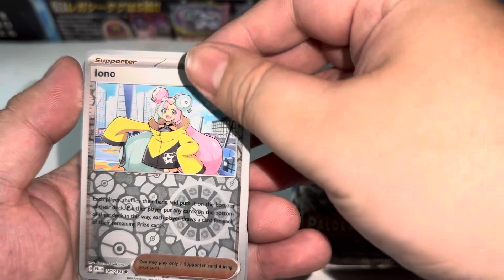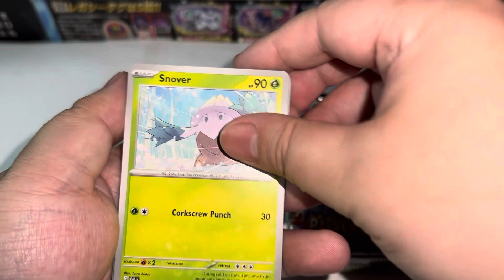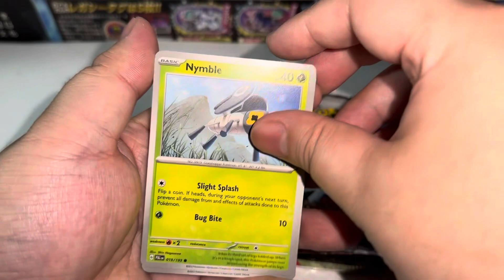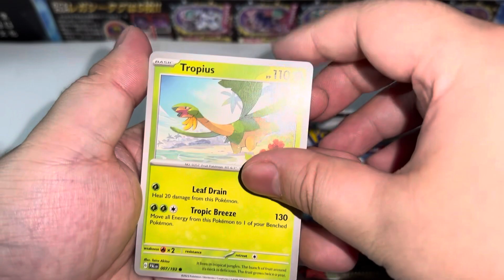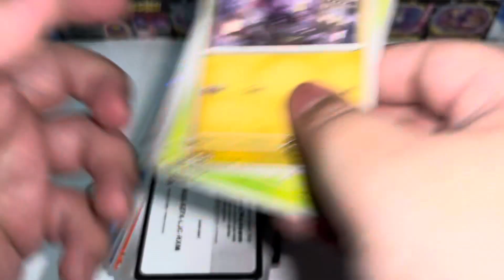Pokemon TCG Scarlet & Violet Paldea Evolved Booster Packs x6 Opening!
Pokemon Scarlet and Violet Paldea Evolved TCG Booster Packs x6 Opening!